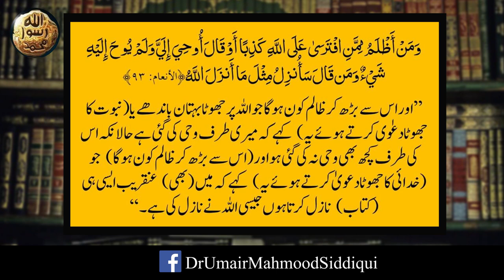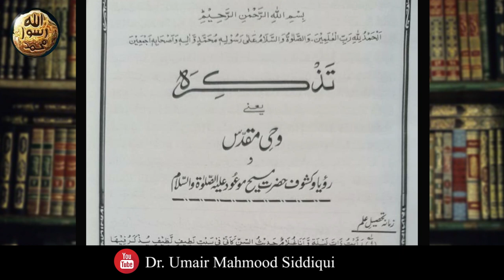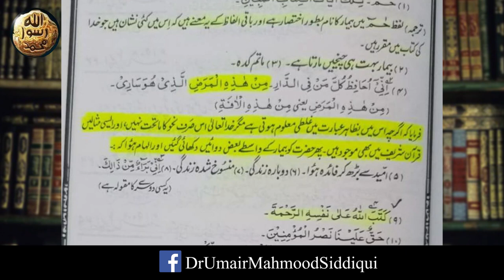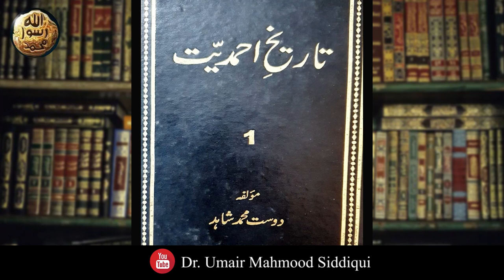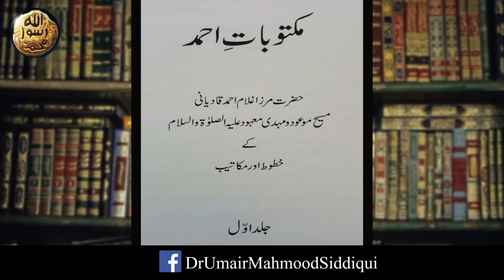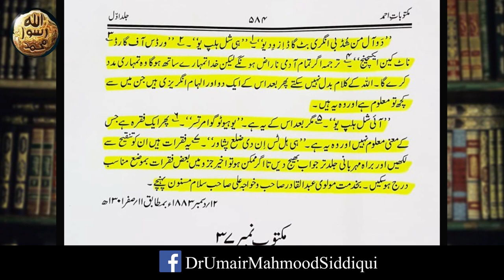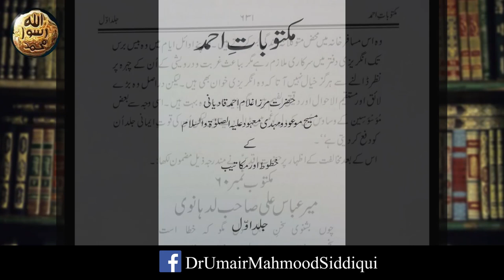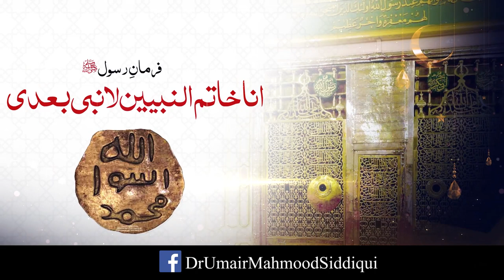Mirza Ghulam Ahmad Qadiani ki Shetani Wahi || Ep 8 || Dr. Umair Mahmood Siddiqui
This is a lecture series delivered by Dr. Umair Mahmood Siddiqui on Ahmadiyyah or Qadianiat and Islam. In this video he discussed why Ahmadis or Qadianis were declared non Muslim by Government of Pakistan. And What sort of Satanic Revelation was revealed by Satan on Mirza Ghulam Ahmad Qadiani.

/DrUmairMahmoodSiddiqui

Tags.